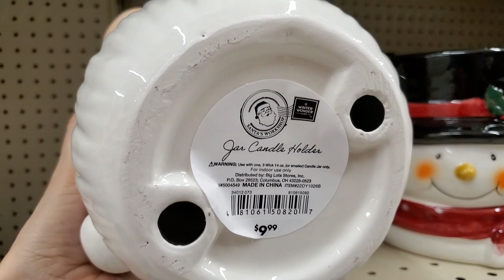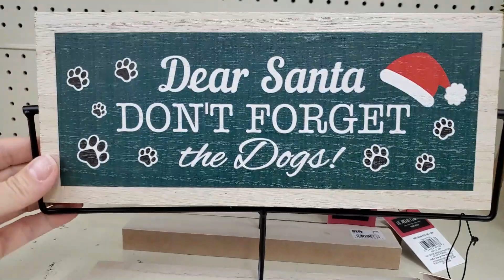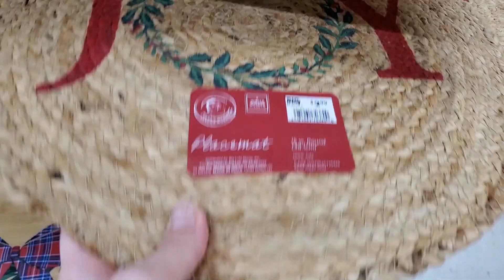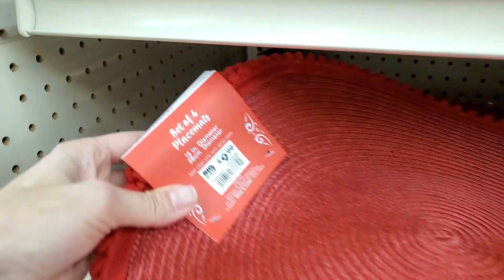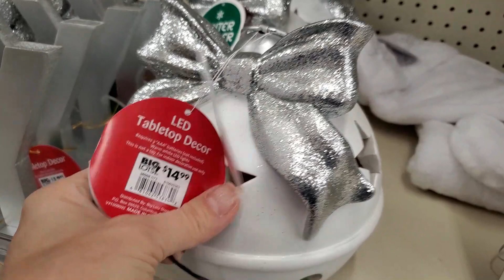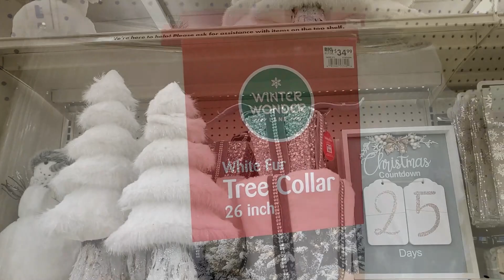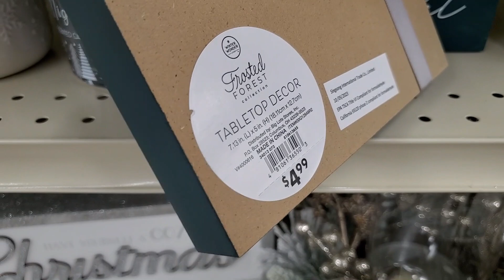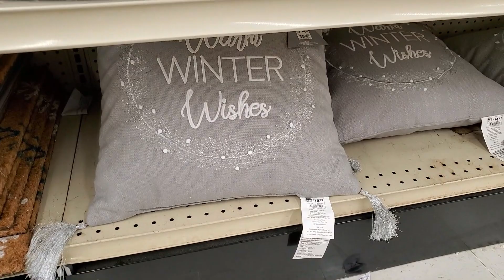2023 BIG LOTS CHRISTMAS DÉCOR SHOP WITH ME | Christmas Decor Shopping - Browse with Me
Hello there! Come Christmas decor shopping with me at Big Lots! The stockings were hung, the Christmas trees were up, they had the lights displayed! So much to see in a variety of colors and styles. And a lot of new things that will look beautiful in your home this Christmas season. I was so surprised and wanted to give you the first look at all the beautiful and festive Christmas offerings from Big Lots so come on, let’s go shopping for holiday décor!

Thank you so much for spending this time with me! There were so many pretty things to see in Big Lots and I was happy to share them with you. Have you even given the Christmas holidays a thought? I love to hear from you all. I’d love to have you join my YouTube family and come back again for the next video.
XO – Lesa

TIMESTAMP:
0:00 – Welcome: Big Lots! Early Christmas Shop with Me 2023
1:38 - Shop with Me for Christmas Décor
4:44 – So many candles to choose from!
5:12 – Little Red Farm Truck and More
6:45 - Classic Reindeer + More Christmas Décor
7:47 – Beautiful Farmhouse Wreath
8:07 – Everywhere I look, it’s Christmas!
8:28 – Serving & Tableware for the holidays.
8:51 – Christmas Décor as far as the eye can see!
11:22 – Dreaming of a White Christmas
15:33 – Light up the world this holiday!
16:06 – Containers and gifts for the baker in your life!
16:49 – Outro: Thank you for shopping with me for Christmas 2023 at Big Lots! XO